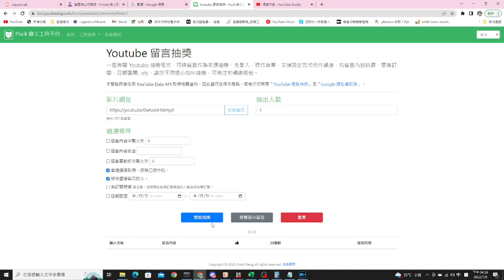哈利波特:魔法覺醒 到處都是紐特火灰蛇 構築推薦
假日不定時直播哦~